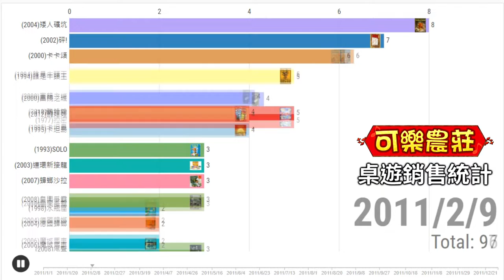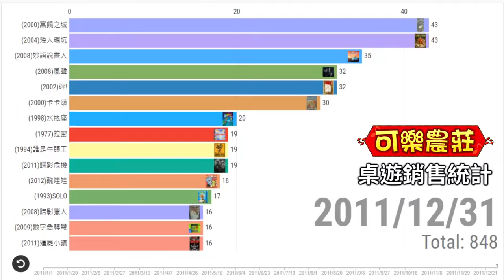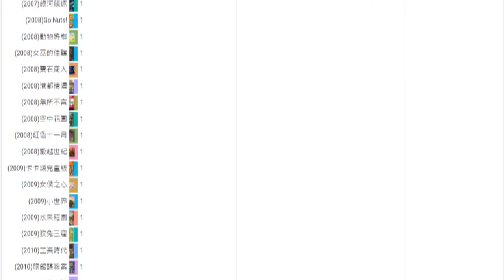2011桌遊銷售統計&排名in可樂農莊桌遊店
好多遊戲現在已經買不到了…
你玩過裡面的幾款遊戲呢?
拍攝：中壢可樂農莊桌上遊戲

音樂資訊：
YouTube免費音樂 - Turtle Time